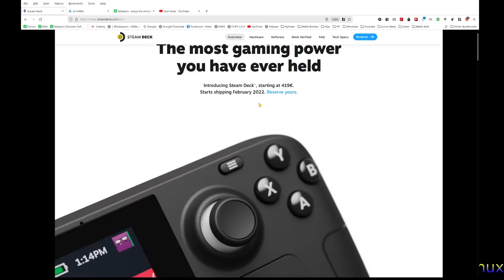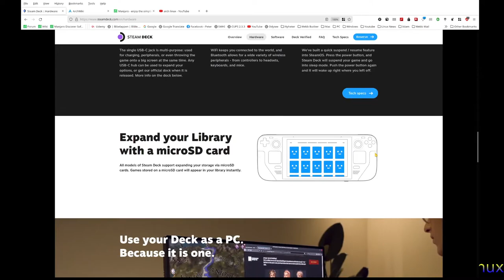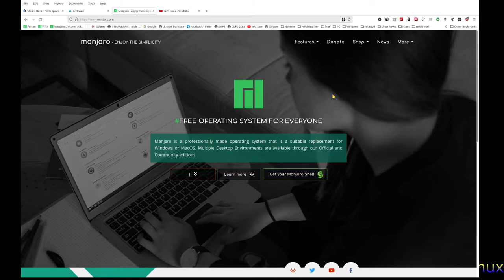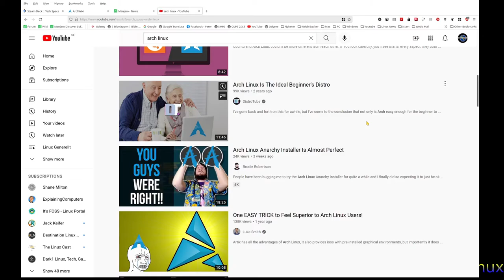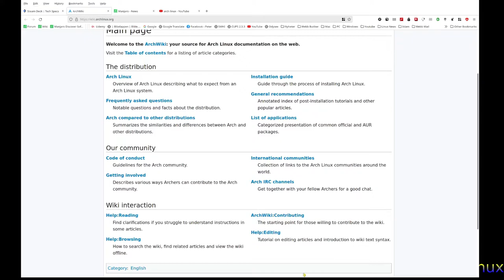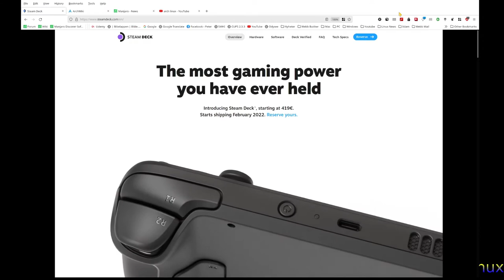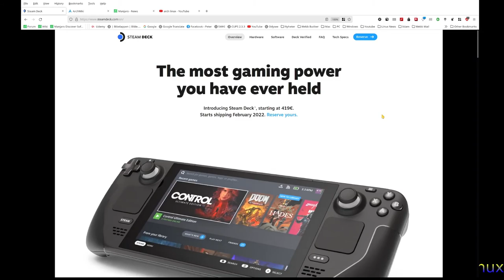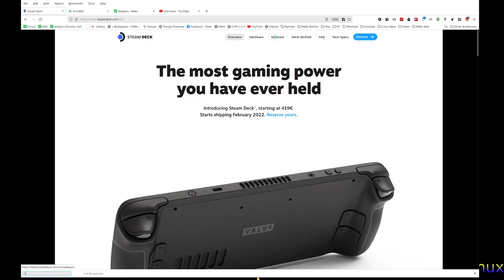SteamDeck will Kill Linux!!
SteamDeck will Kill Linux or Save Linux??